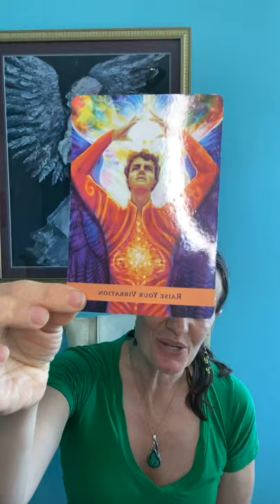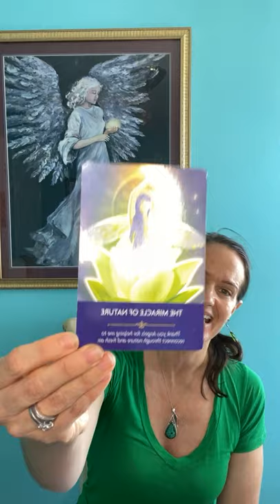6/3/21 FB live Breaking the sacred promise with Jill Kempner, Angel Professional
Register for Renew your Devotion to heal pain class 6/20/21 from 7-9pm CT thru Infinity $35